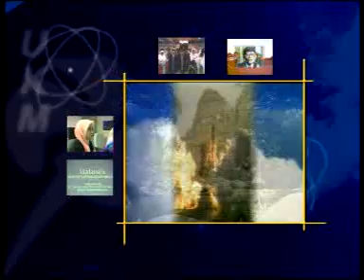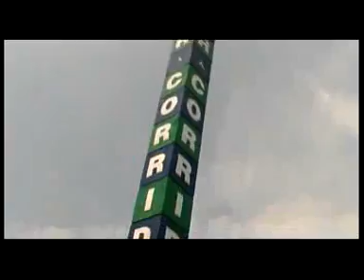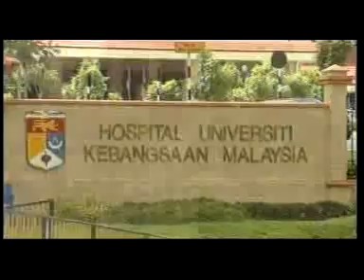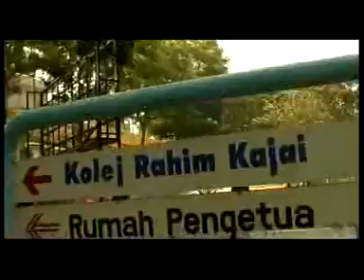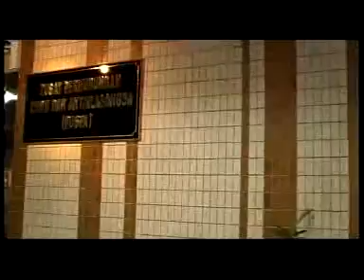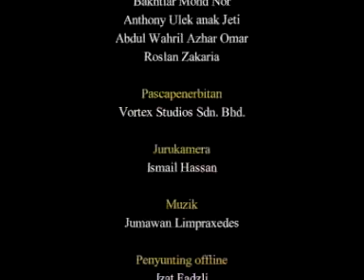Universiti Kebangsaan Malaysia